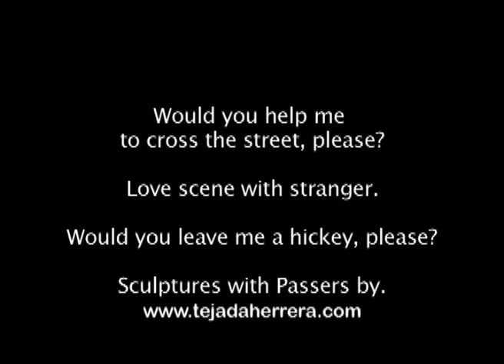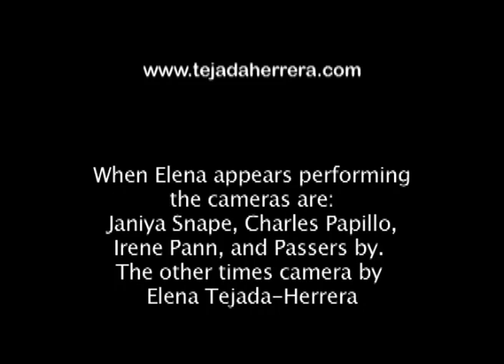ABOUT YOU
Video of performances realized by Elena Tejada-Herrera with passers by on the streets of Long Island City Queens. She invited passers by to make live sculptures and to participate of affective situations.